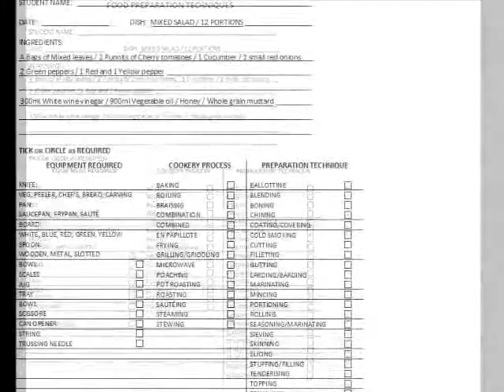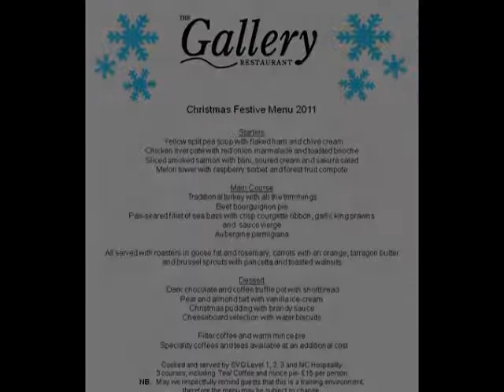The gallery restaurant Level Ones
@ kilmarnock college